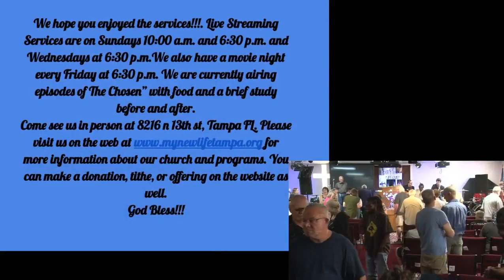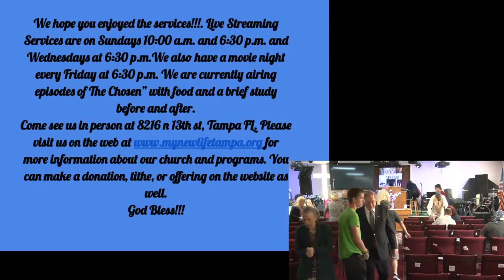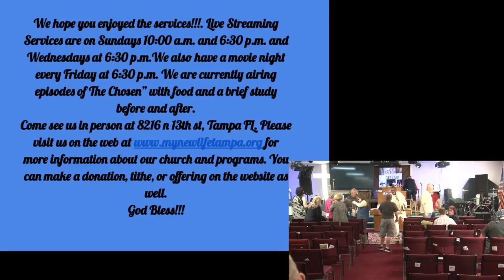Can These Bones Live? Sunday morning Service 03.26.2023